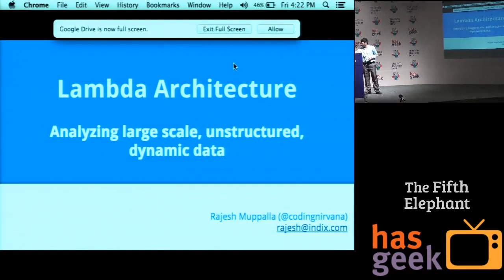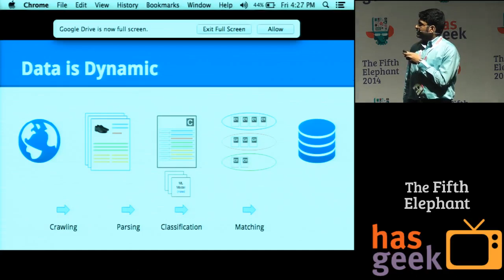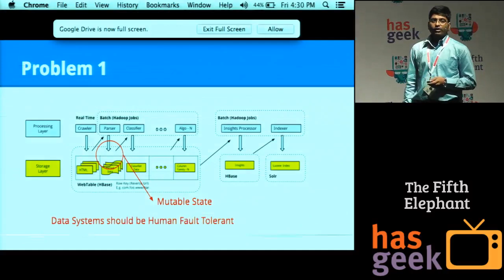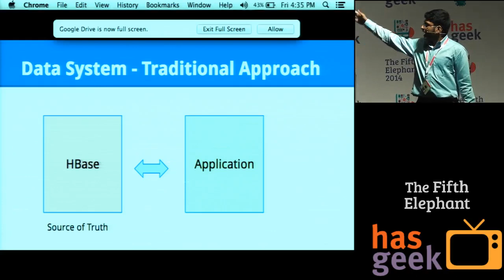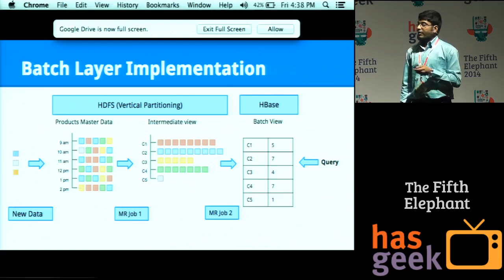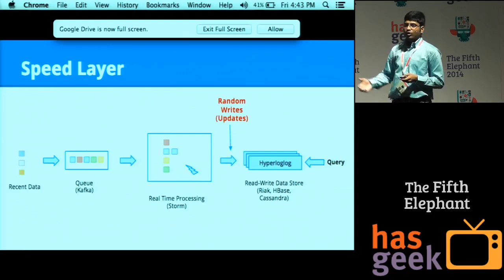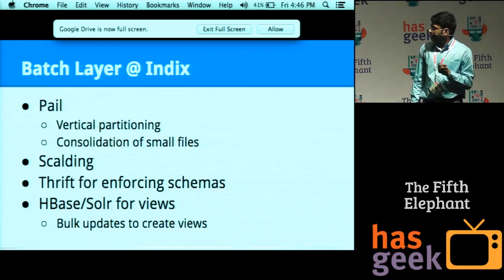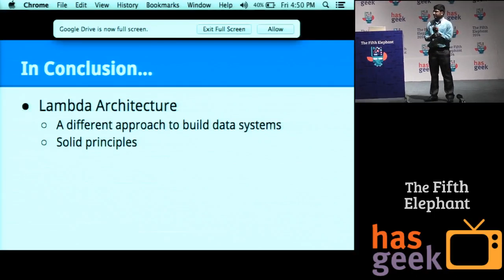Analytics on Large Scale, Unstructured, Dynamic Data using Lambda Architecture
Lambda architecture, at its core, is a set of architecture principles that allows both batch and real-time or stream data processing to work together while building immutability, recomputation and human fault tolerance into the system.

It has three layers - batch, serving and speed:

The batch layer is responsible for computing arbitrary views on the master data. Our master data is an immutable store in HDFS and we compute views using a series of Map Reduce jobs using Scalding and Spark. Our batch system runs recomputation every day on our entire data set.

The serving layer indexes and exposes precomputed views to be queried ad-hoc with low latency. We use HBase, Solr and our own inhouse inmemory implementation for the serving layer.

The speed layer deals only with new data and compensates for the high latency updates of the serving layer by creating realtime views. Our real time latency requirements are in few hours and not in seconds, which allows us to use a micro-batch architecture that is a stripped down version of our batch layer and uses the same technologies.

To get the final result, the batch and realtime views must be queried and the results merged together.

In this talk, the speaker explains the following:
Why Lambda Architecture? What problems did it solve for us?
Technical Challenges encountered in building the lambda architecture
Schema Evolution
HDFS Small Files Issue
Code re-use between batch and real time systems
Modeling the data pipelines for each layer
Open problems